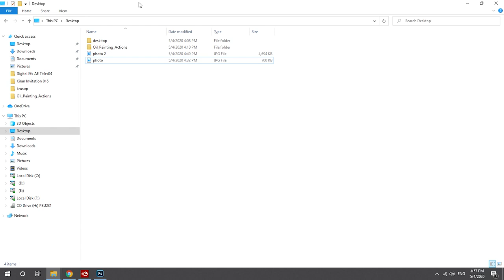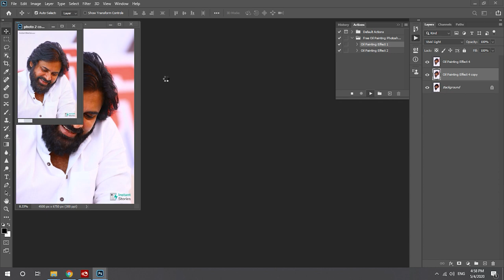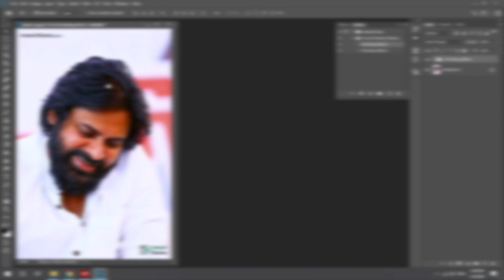How to use Oil Painting Action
Photoshop Oil Painting Action install and used tutorial